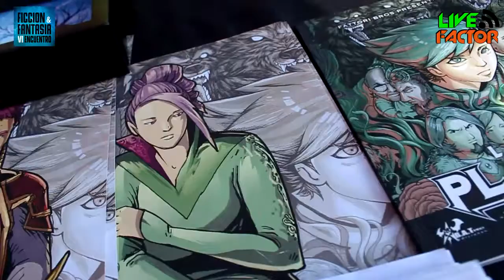Conocimos LaPlagaComic en